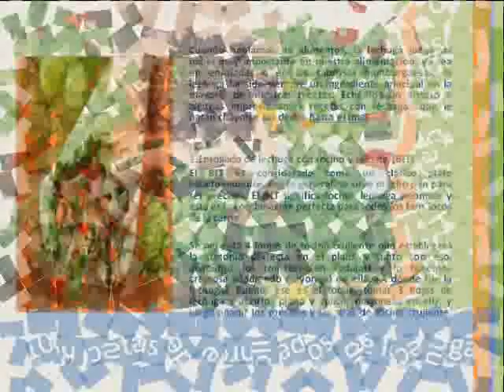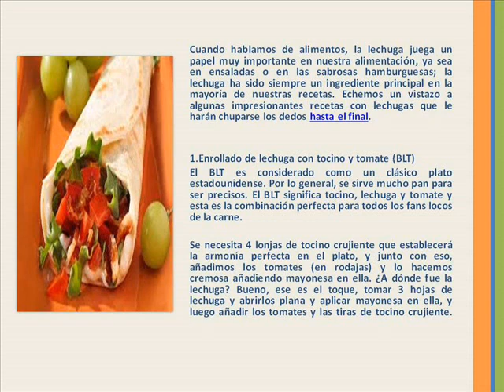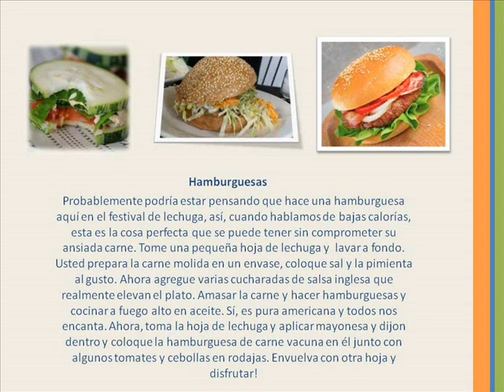10 recetas de enrollados de lechuga para bajar de peso